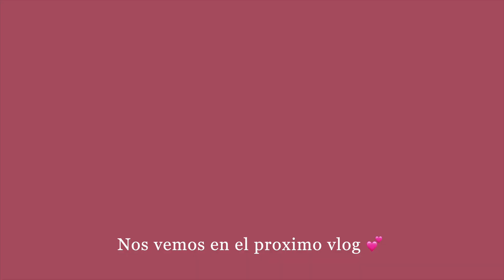mini vlog diario | celebrando cumpleaños | cocinando brócoli con pollo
si no puedes ver bien la letra blanca, activa los subtítulos y se vera mejor 😊